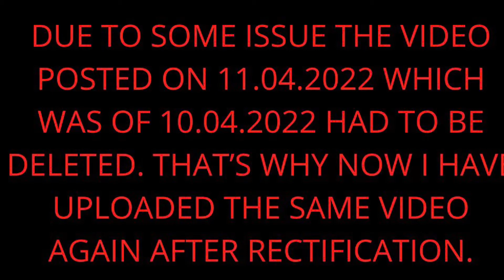SAI SANDHYA | Jai Sai Ram | Diamond Crown Noida😍🙏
I Hope My Effort Brings SMILE On Your Face🥰

Do Like👍🏻
Do Share👍🏻